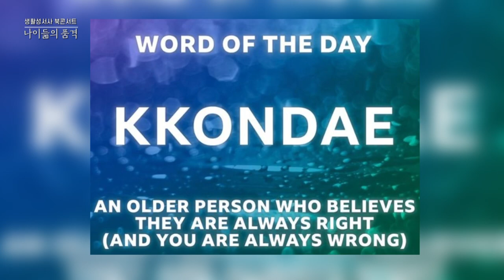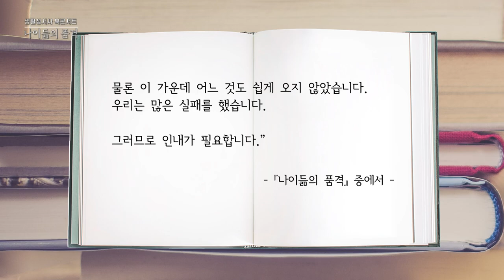나이듦 이란 인생은 아름다운 영성을 쌓아가는 과정! - 나이듦의 품격 [이행시 댓글 이벤트] 홍성남 신부 | 김영선 수녀 | 가수 노사연 | 김지현 아나운서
여러분은 '나이듦'이라고 하면 어떤 이미지가 떠오르시나요?
아마도 사람마다 각자 생각이 다 다를것입니다.
이번 북콘서트에서는 생활성서사에서 나온 도서 '나이듦의 품격'을 가지고
김지현 아나운서의 진행으로 신부님, 수녀님 그리고 가수 노사연 씨를 모시고 함께 이야기를 나눠봅니다.
여러분들도 도서 '나이듦의 품격'을 읽고 함께 영상을 시청하시고 의견을 나눠보시면 좋겠습니다.

* 출연 *
진행 : 김지현 야고보
출연 : 홍성남 마태오 신부 (가톨릭 영성심리상담소장), 김영선 루치아 수녀 (마리아의 전교자 프란치스코 수녀회)
          노사연 (가수)

[나이듦의 품격]
『나이듦의 품격』은 우리의 노년을 품격 있는 삶으로 이끌어 주고자 하는 영성 도서입니다.
노년의 행복을 오로지 경제적인 것과 육신의 건강에서 찾는 요즘 세태에서,
저자는 품격 있는 노년을 맞이할 수 있는 방법으로 먼저 나이가 들면서 마주하게 되는 현실을 제대로 인식하고,
영성적이면서도 전인적 자세로 그 시기를 받아들이는 것을 강조합니다.

* 댓글이벤트 *
- 영상을 보시고 책 속의 다섯가지 키워드 중 한 가지를 선택하여 이행시를 댓글로 남겨주시면
우수작을 선정하여 도서 '나이듦의 품격'을 보내드립니다.
- 기한 : 2021년 12월 7일 ~ 12월 14일 (7일 간)

방송선교ARS후원 :
후원문의, 매일미사 지향 신청 : 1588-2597
카카오톡 플러스친구 : cpbc TV